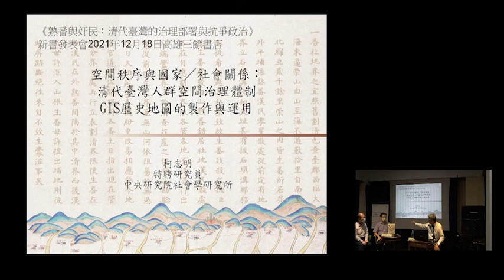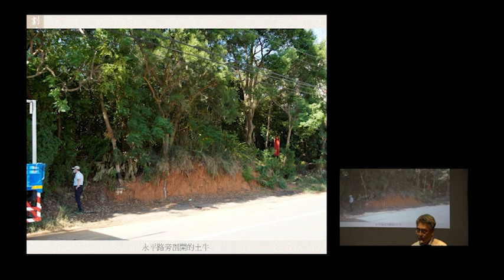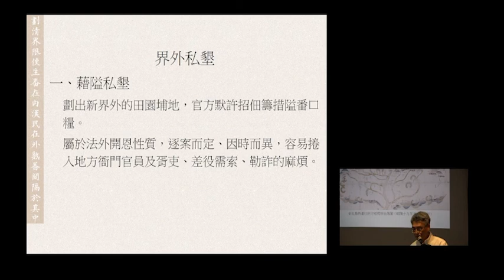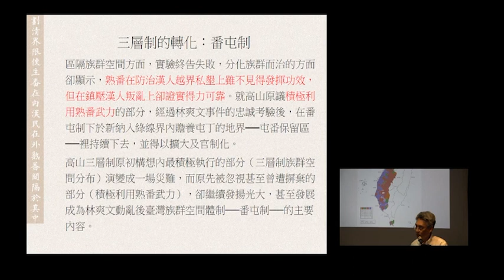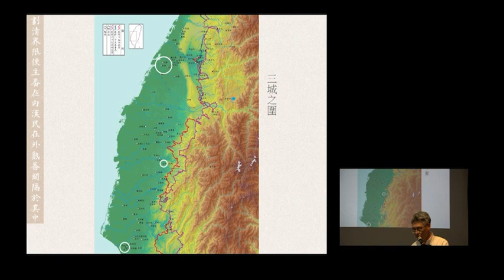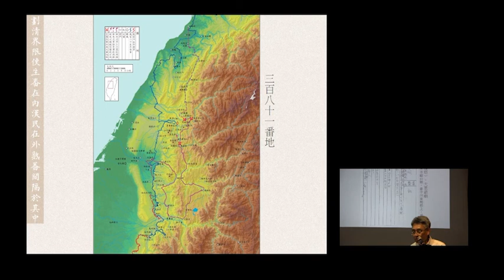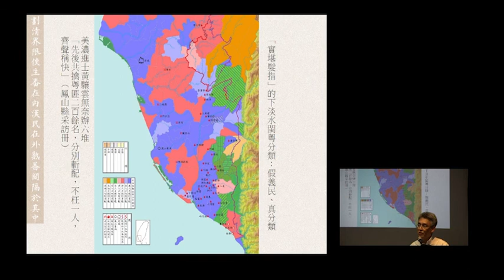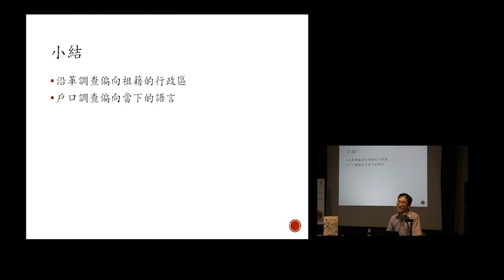空間秩序與國家／社會關係：清代臺灣人群空間體制GIS歷史地圖的製作與運用 [2021/12/18@三餘書店]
講題：空間秩序與國家／社會關係：清代臺灣人群空間體制GIS歷史地圖的製作與運用
主講：柯志明（中研院社會所特聘研究員）、陳兆勇（中研院社會所特殊技能專任助理）
與談：葉高華（中山大學社會系副教授）
時間：2021年12月18日（六）14:30-16:00
地點：三餘書店（高雄市新興區中正二路214號）
簡介：地理資訊系統（GIS）是近年在各學術領域廣泛運用的科技，它可以將時間與空間整合，呈現靜態文獻或地圖無法表現的部份。《熟番與奸民》的研究過程中，也大量運用GIS技術，完整重現清乾隆朝所規劃的番界線。本活動將空間與國家╱社會為軸，來談談GIS的在歷史地圖的製作與應用。

//主題閱讀//
《熟番與奸民──清代臺灣的治理部署與抗爭政治》